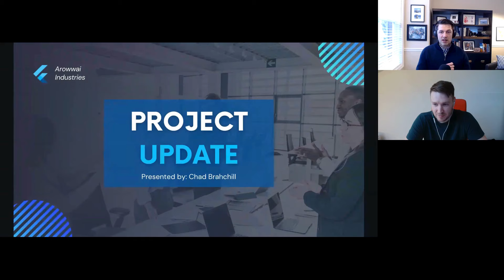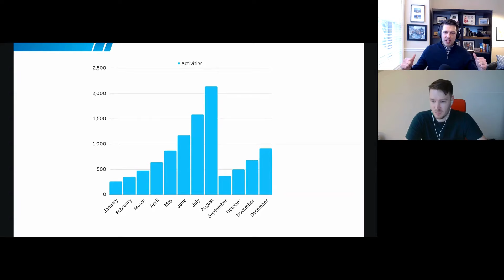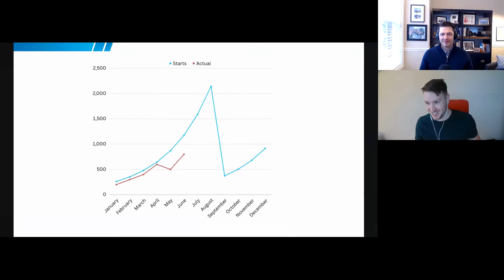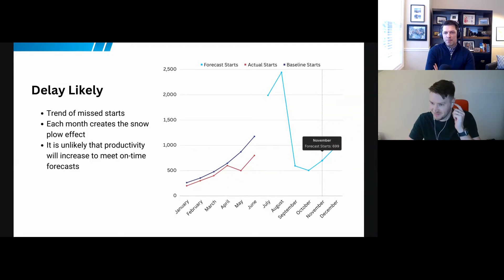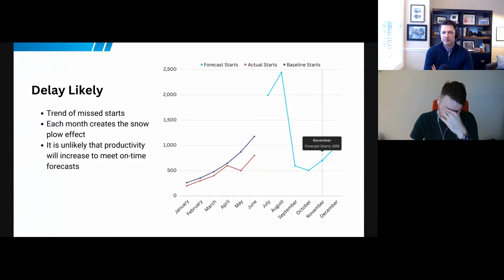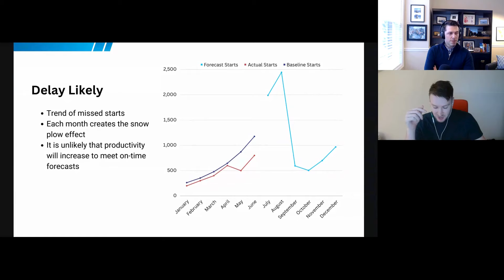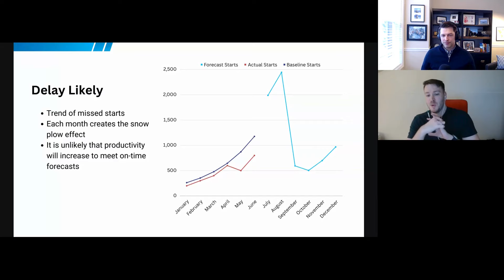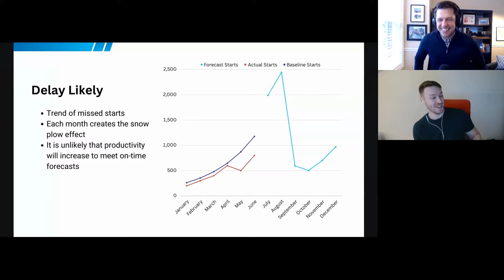Project Updates: Pitfalls in Construction 🧨 How to Deliver News Executives Can Use!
Navigating the maze of project updates to executives can feel like walking a tightrope, but in our latest episode of the Beyond Deadlines podcast, we've cracked the code on delivering updates that not only capture attention but drive actionable decisions.
➡️ Join us as we delve into the art of communicating effectively with the people at the top. Discover why clarity, relevance, and precision are your best allies in crafting updates that stand out.
Ever been in a project update meeting and felt like you're not getting through? Greg and I dissect a hypothetical project update scenario, revealing the common pitfalls that many fall into and how to avoid them. We'll show you how to tailor your presentations to provide specific, meaningful data that resonates with executives, ensuring your updates lead to informed decisions rather than more questions.

This episode is a treasure trove for anyone looking to elevate their reporting skills, with insights on avoiding vague language, presenting comparative data, and directly addressing potential executive decisions. It's about understanding the executive perspective and presenting in a way that aligns with their need for succinct, impactful information.
➡️ Whether you're a project manager, a planning and scheduling leader, or anyone in between, this episode is your guide to mastering the nuances of executive communication. Don't miss out on these invaluable strategies that could redefine your approach to project updates and set you apart as a competent professional in the construction industry.

💬 After listening to our deep dive into delivering project updates that executives can actually use, what's one strategy or insight you plan to implement in your next update presentation? Have you ever faced challenges in getting your message across to decision-makers? Share your experiences and takeaways in the comments below.

*Welcome to Beyond Deadlines, your go-to YouTube channel for advancing careers in construction planning and scheduling.*

Led by Micah Piippo, a visionary in scheduling, and Greg Lawton, an astrophysicist-turned-CEO, we're here to guide you through the complexities of the construction industry, whether you're new to the field or looking to boost your career.
➡️ At Beyond Deadlines, we believe in breaking down barriers. No college degree? No construction experience? Looking to transition or aiming for growth? We've got you covered. Our mission is to make planning and scheduling knowledge accessible to everyone, moving beyond expensive certifications and outdated degrees.
Our content is designed to provide you with tactics, strategies, and actionable advice, from schedule automation to delivering effective project updates. Each episode is concise and packed with insights to help you immediately apply what you've learned.

Let's embark on this journey together and turn your career aspirations into reality. Your future in the construction industry starts here.

📲 *Let’s Connect!*

⏰ Chapters:

00:00 Introduction
01:09 Project updates should be concise and to the point
02:07 Comparing and contrasting to show progress
03:10 Avoid using unspecific language
04:10 Project updates should focus on decision-making
04:57 Consider offline or action workflow-related updates
05:24 Questioning and discovery uncover unknown unknowns
06:18 Improving the presentation of project updates
07:15 Improving the presentation of project updates (continued)
09:13 Key takeaways for project updates
09:25 Presenting project updates effectively
10:09 Improving the presentation of project updates (continued)
11:34 Analyzing project data and proposing solutions
15:26 Mitigating project delays and utilizing contingency
18:08 Considering liquidated damages and cost of delay
21:20 Deep dive analysis and presenting solutions
25:11 Presenting project issues to senior executives
28:15 The importance of presentation skills in project management
29:43 Conclusion